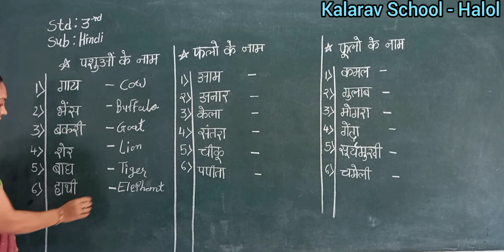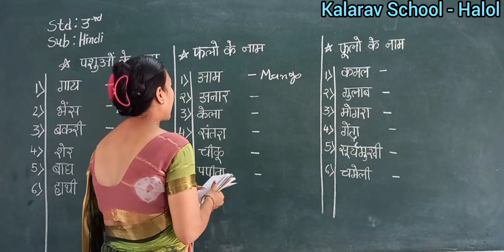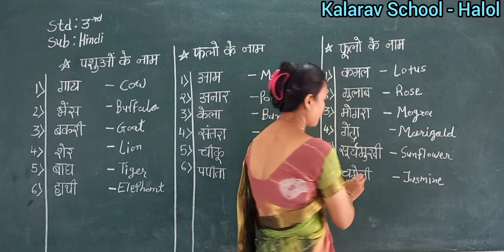Std 3 EM Hindi (Animals, Flowers and fruits name)